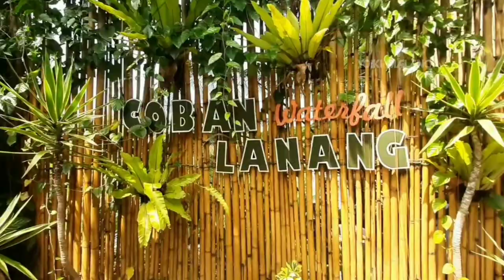coban lanang batu | tampilan baru 2023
coban lanang di Jl. Bromo, Dsn. Ngujung, Ds. Pandanrejo, Kec. Bumiaji
batu malang

di pertengahan tahun 2022 ini wisata air terjun coban lanang hadir dengan konsep baru yang pastinya tambah keren dan menarik .
hadir dengan konsep perpaduan alam yang indah sejuk dan cafe kekinian yang dipadu dengan keindahan kali lanang yang eksotis

tiket masuk : 10 ribu rupiah